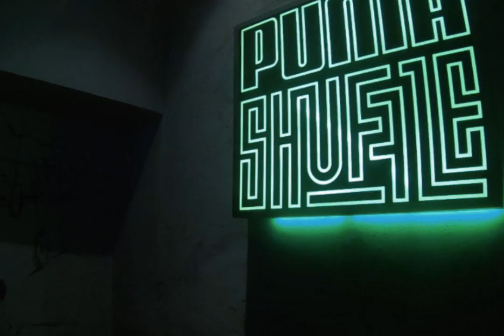Metallica "James Hetfield" Graffiti Time Lapse | Puma Shuffle | Quick Mural Painting | Face Portrait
Metallica "James Hetfield" - Graffiti Time Lapse at Puma Shuffle

By Kalakarah -
Kalakarah is a creative team of artists in Bangalore, who bring colors to your spaces, offices and streets

Murals
A mural is any piece of artwork painted or applied directly on a wall, ceiling or other permanent surfaces.
A distinguishing characteristic of mural painting is that the architectural elements of the given spaces are harmoniously incorporated into the picture.